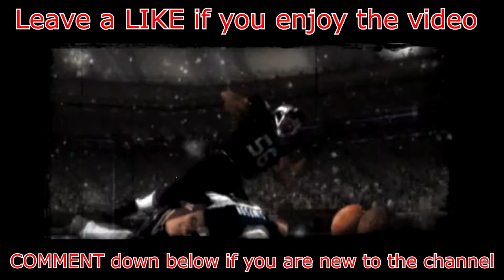Blitz the league 1 Vs New York Nightmare (Week 1)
Let's Play Blitz the league 1 Vs New York Nightmare
(Campaign Mode Division 1 Week 1 Gameplay)
New York Nightmare Team Captain #56 Quentin Sands Linebacker A.K.A. Lawrence Taylor
Midway Games